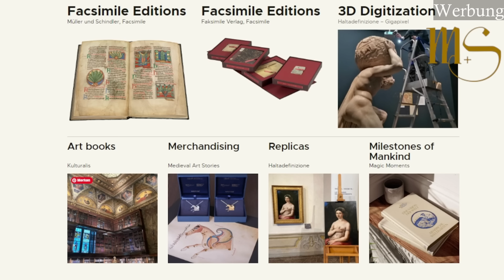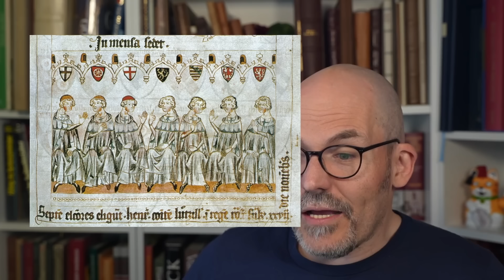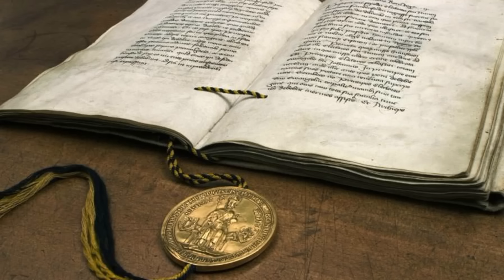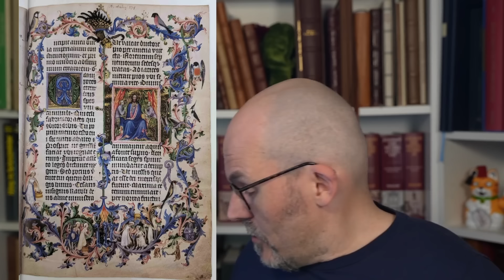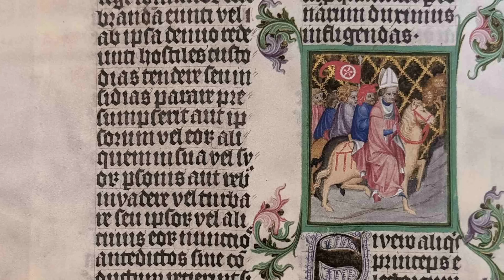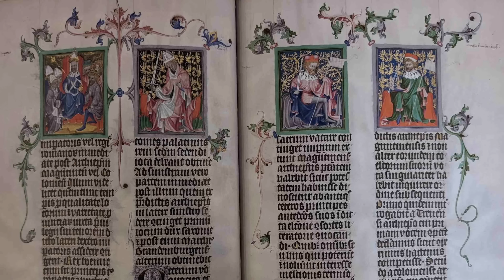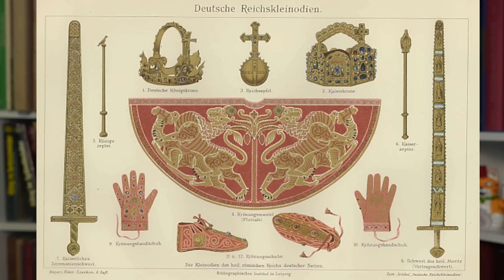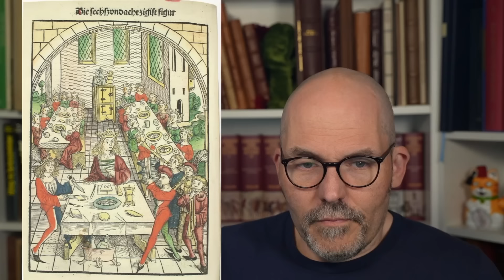Die goldene Bulle - Die Verfassung des Heiligen Römischen Reiches.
Die Goldene Bulle 1356 auf dem Reichstag in Nürnberg erlassen, bildet mit ihren Angaben zur Königswahl, den Rechten und Pflichten der Kurfürsten und dem Hofzeremoniell die Verfassung des Heiligen Römischen Reiches.

00:02:05 Die Verfassungsprobleme des HRR
00:19:04 Die Goldene Bulle
00:22:17 Die Verordnungen der Goldenen Bulle
00:35:41 Die Reichsinsignien
00:38:50 Das Hofzeremoniell

Außerdem läuft noch der Malwettbewerb.